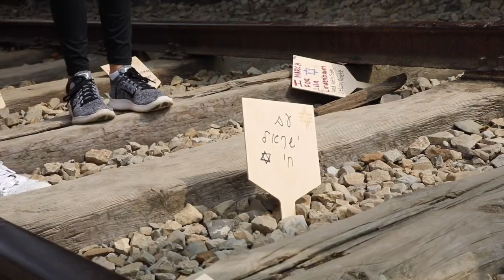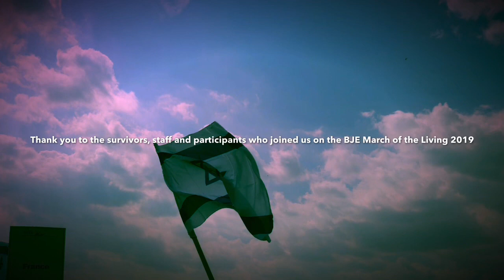BJE March of the Living Video 2019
A look back at the 2019 BJE Los Angeles March of the Living experience. Through the Builder of Jewish Education Los Angeles delegation, 220 high school seniors from Los Angeles traveled to Poland and Israel with 25 staff and 6 Holocaust survivors to join thousands of Jewish people from all over the world in the march from Auschwitz to Birkenau.

The March of the Living is an annual educational program, bringing individuals from around the world to Poland and Israel to study the history of the Holocaust and to examine the roots of prejudice, intolerance and hatred. Since the first event in 1988, more than 260,000 people from over 50 countries participated in the march from Auschwitz to Birkenau on Holocaust Remembrance Day , Yom Hashoah, as a tribute to all victims of the Holocaust.

Songs Featured:
If Not Now by Carrie Newcomer // sung by Happie Hoffman
The Midnight Special by Creedence Clearwater Revival // sung by Shir Dyer
Hallelujah by Leonard Cohen // sung by Happie Hoffman
Don't Dream It's Over by Crowded House // sung by Shir Dyer
One Day by Matisyahu // sung by Happie Hoffman
Oseh Shalom // sung by Happie Hoffman

Images and Videos captured by Shir Dyer during the 2019 March of the Living.